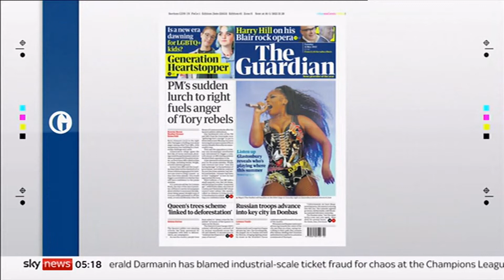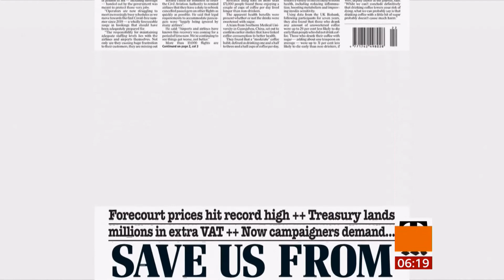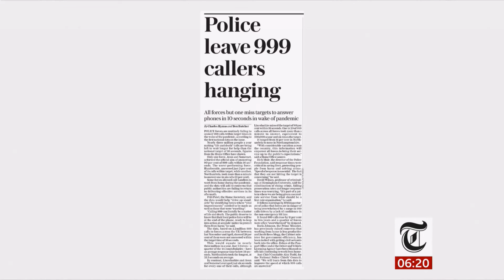Jubilee, free meals, Champions League, travel chaos, PM, £100 for fuel & 999 calls (UK) - BBC News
1) Queen Elizabeth II's Platinum Jubilee - Stonehenge.
2) Free school meals? (cost of living crisis).
3) Champions League inquiry.
4) Holiday travel disruption.

Newspapers:
5) PM Johnson threat to leadership.
6) Fuel - £100 to fill your tank.
7) 999 police calls not meeting target
8) Holiday travel chaos.